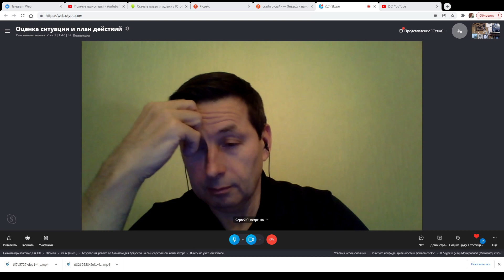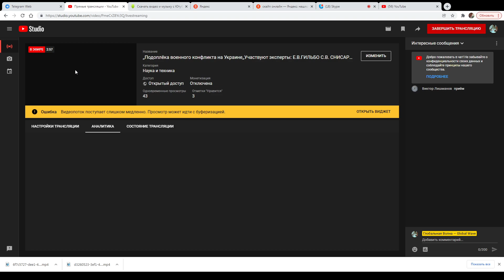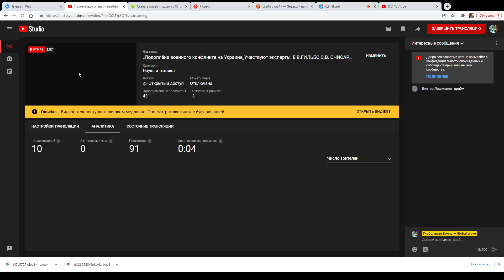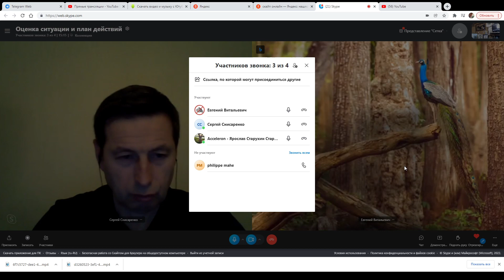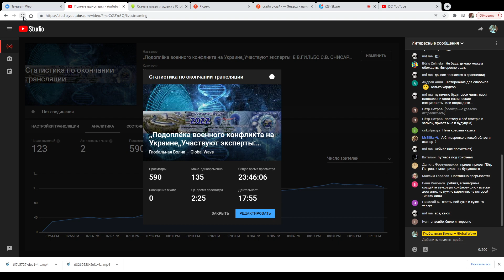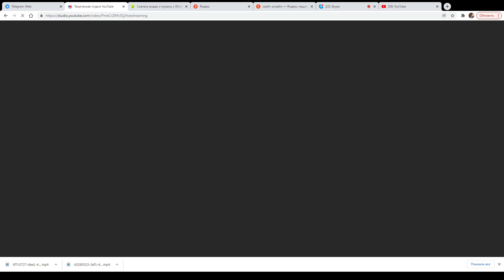Снисаренко и Гильбо - часть 1 обс - Глобальная волна